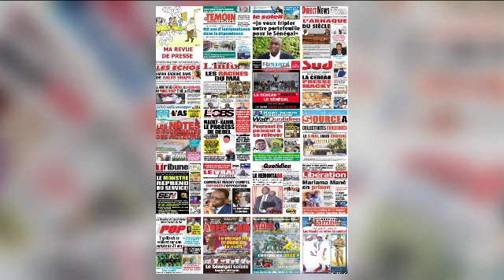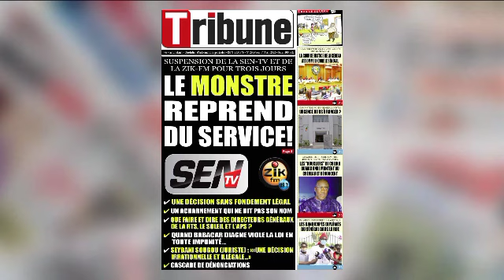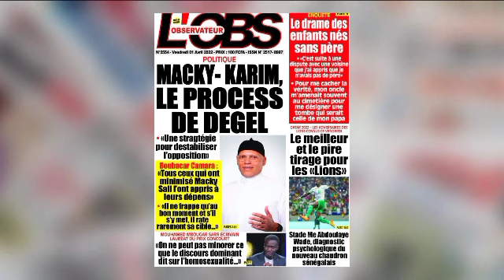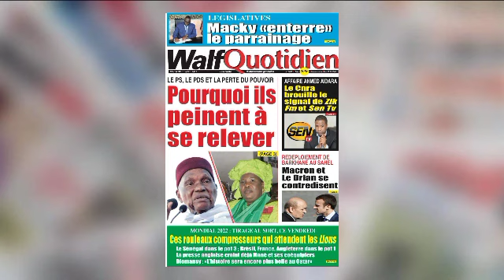Revue de Presse du Vendredi 01 AVRIL 2022 avec PAPITO KARA